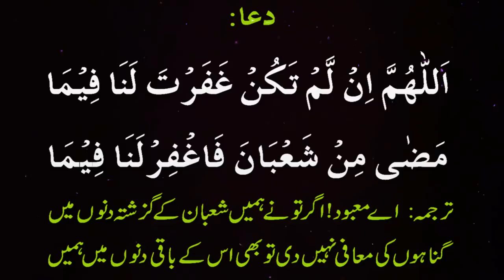Mah e Shaban K Akhri Juma K Amaal - Dua - Wazifa - Farman e Hazrat Imam Raza A.S.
Aaj ki video mein ham Hazrat ImamRaza A.S. k bataye gaye maheshaban k akhrijuma k amaal ap se share kar rahe hain. Aap bhi shaban k akhri juma k hawalay say video mein batai gai dua zaroor parhen. Is wazifa ki details k liye ye video end tak dekhen aur agar apko pasand aye to isay like aur share zaroor karen.